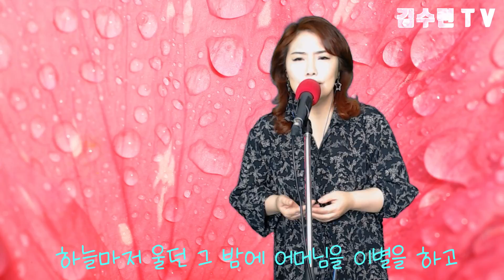[커버곡]가는봄 오는봄 /Cover by 김수련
♥️가수 김수련 공식채널♥️